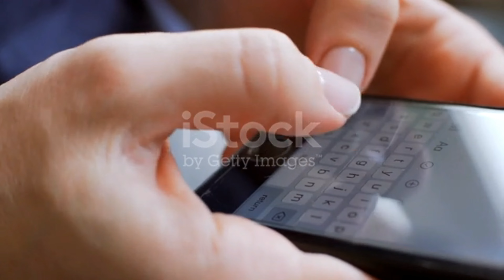हार्दिक पांड्या ने ऑस्ट्रेलियाई टीम के उड़ाए होश#basefact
WELCOME  YOUTUBE FAMILY
1.This video has no negative impact on the origional works[It would actually be positive for them ]
2.This video is also for teaching purposes.
3.It is not transformative in nature .
4.I only used bits and pices of videos to get the point across where necessary .